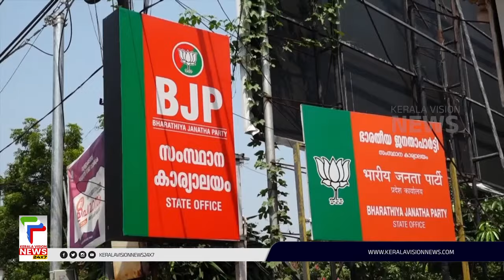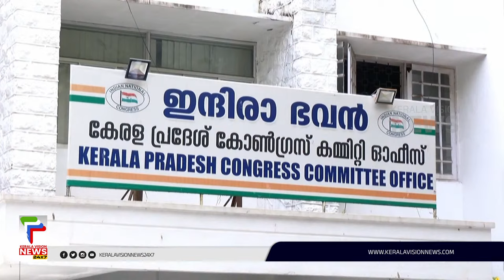കോണ്‍ഗ്രസ് വിട്ട കണ്ണൂര്‍ ഡിസിസി ജനറല്‍ സെക്രട്ടറി സി രഘുനാഥ് ബിജെപിയിലേക്ക് | C Raghunath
കോണ്‍ഗ്രസ് വിട്ട കണ്ണൂര്‍ ഡിസിസി ജനറല്‍ സെക്രട്ടറി സി രഘുനാഥ് ബിജെപിയിലേക്ക്. ബിജെപി അധ്യക്ഷന്‍ ജെ പി നദ്ദയില്‍ നിന്ന് അംഗത്വം സ്വീകരിക്കും. ധര്‍മ്മടത്ത് മുഖ്യമന്ത്രി പിണറായി വിജയനെതിരെ മത്സരിച്ച നേതാവ് പാര്‍ട്ടി വിടുന്നതോടെ പ്രതിസന്ധിയിലാവുകയാണ് കോണ്‍ഗ്രസ്.

About COA